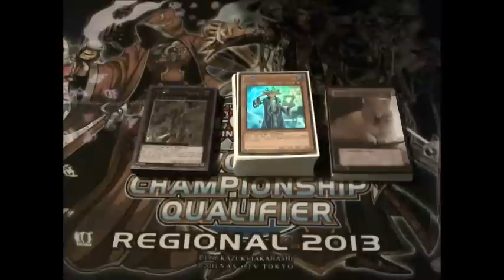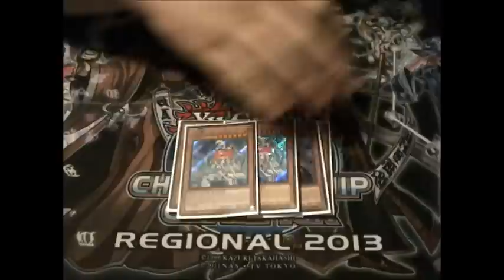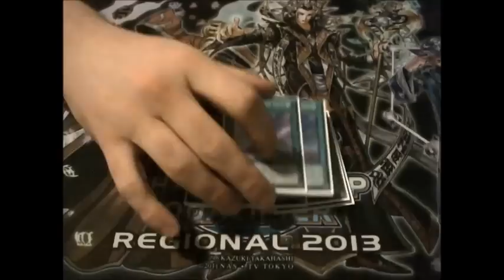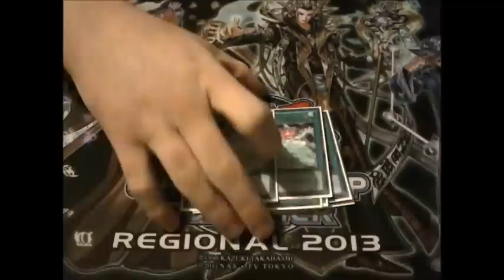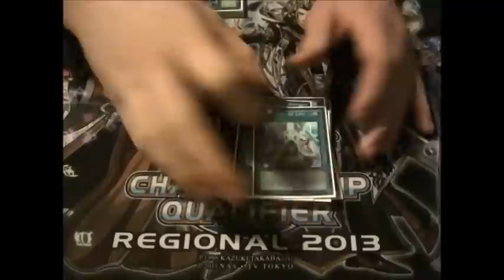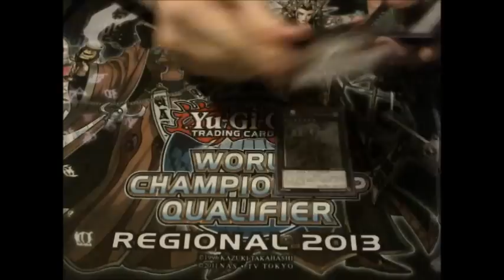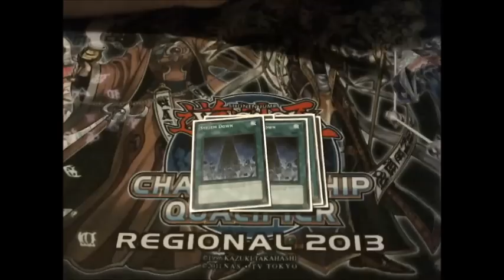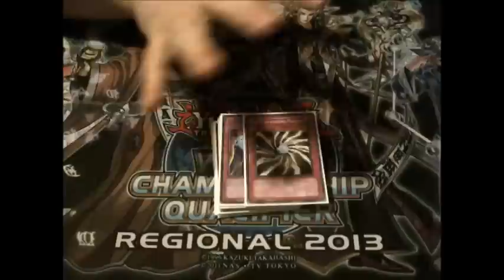FuzzyXYZ's Prophecy Deck Profile! + Regional Report!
Hows it going Youtube! Fuzzy XYZ here!